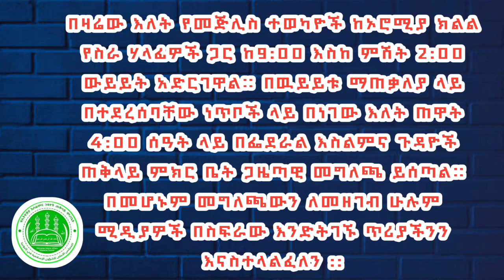ከኢትዮጵያ መጅሊስ ለሚዲያዎች በሙሉ የተላለፈ ጥሪ